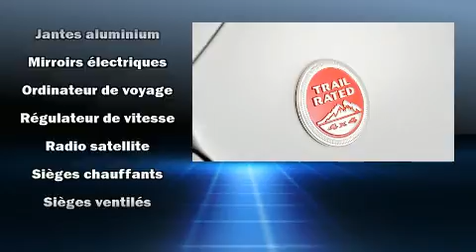2017 Jeep Cherokee in Laval, QC H7S 2E7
Le Jeep Cherokee 2017. Affichant moins de 25 000 km au compteur, ce VUS 4 portes met la priorité sur le confort, la sécurité et son côté pratique. Grâce à la progressivité de son moteur 6 cylindres de 3,2 litres, les passages de vitesses se font tout en douceur, vous bénéficierez aussi d'une expérience de conduite confortable et prévisible. Sa transmission à quatre roues motrices vous mènera partout où vous ne l'auriez auparavant qu'imaginé. Jeep a mis la priorité sur le confort et le style en incluant: des lampes de lecture avants et arrières, l'ouverture automatique de la glace du conducteur, un compte-tours, un afficheur de la température extérieure, colonne de direction inclinable et télescopique, plaques de protection des éléments mécaniques, et beaucoup plus. Les garnissages de sièges de cuir de haute qualité ajoutent au confort, un luxe toujours apprécié du conducteur et des passagers. Avec des phares à haute intensité lumineuse pour éclairer la route, vous bénéficierez d'une visibilité optimale en toutes circonstances. Le système de navigation intégré procure des instructions à chaque intersection, et les commandes de chaîne stéréo au volant permettent d'aisément régler le système tout en conduisant. Jeep accorde la priorité à la sécurité et la protection en incluant: coussins gonflables à l'avant, rideaux gonflables pour protéger la tête, système antipatinage, système d'assistance au freinage, appuis-tête avant anti-coup de fouet, la mise hors de fonction du système d'allumage, et freins antiblocage. Le dispositif de stabilité électronique gère automatiquement les systèmes du véhicule pour vous maintenir en ligne droite. Il n'y a qu'une chose qui nous satisfait: surpasser les attentes de chacun de nos clients. Passez nous voir ou appelez-nous pour obtenir plus d'information.